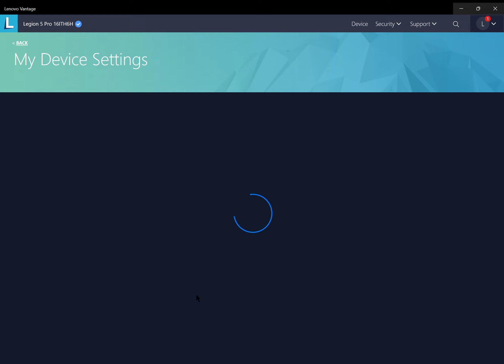300 Subscriber Macro Reveal (REAL)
This macro only works with this kind of computer however..